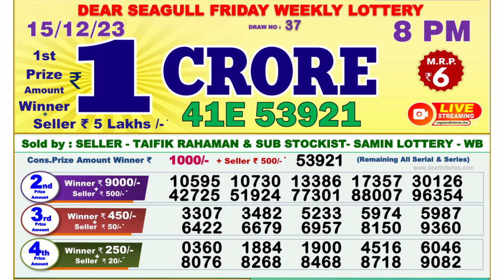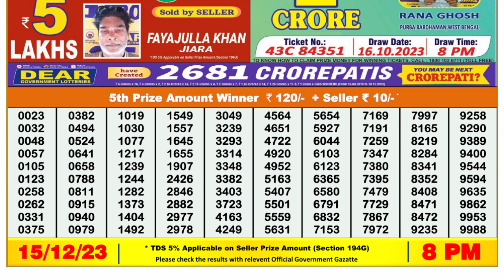Nagaland Lottery Sambad Live 8pm 15.12.23